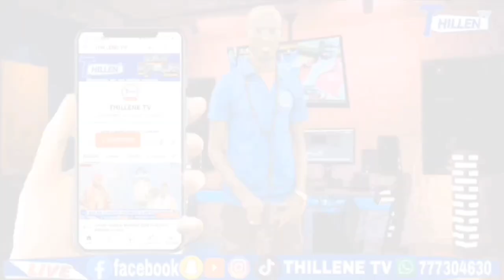🛑SON S.IBRAHIMA SECK WAKHTANE CHEIKH AHMADA TIDIAN SARIF (RTA) LE 17 JUIL 2024 @THILLENETV.✅️